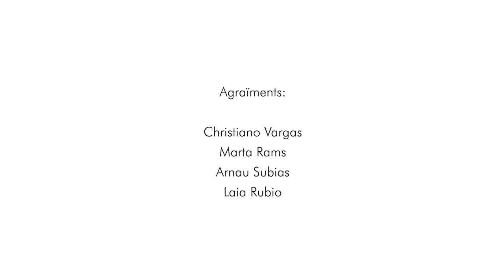El Medi Ambient - I tu què en penses? (teaser)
Arriba la tercera entrega de la iniciativa Ituqueenpenses se centra a preguntar a joves sobre el medi ambient i el paper que hi tant juguen ells/es mateixos, com el conjunt de la societat.
En aquesta ocasió, els i les participants al vídeo veuen imatges i notícies sobre els devastadors efectes del canvi climàtic i –posteriorment- responen diverses preguntes al respecte: Com se senten? Què en pensen? Quines coses creuen que poden fer individualment i en els seus entorns per a revertir la situació? Com es pot convèncer als altres que cal actuar? Una altra oportunitat per reflexionar i debatre plegats/es sobre els temes que ens interpel·len.

COMPARTEIX i fes sentir la teva veu!